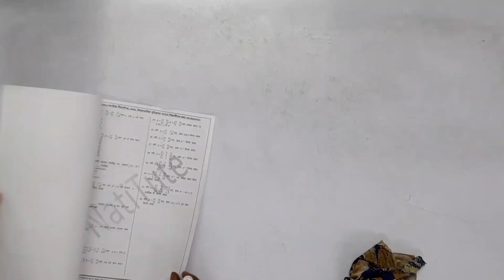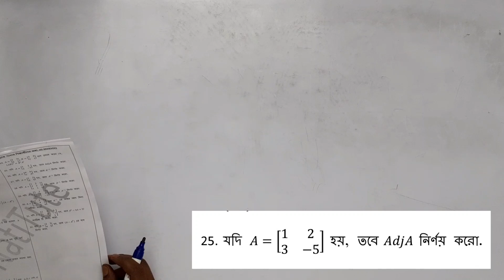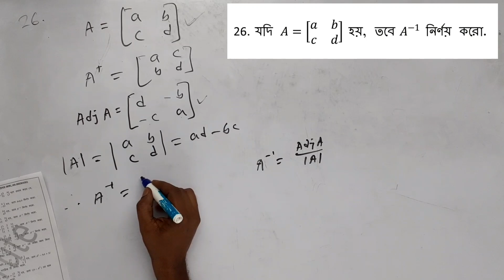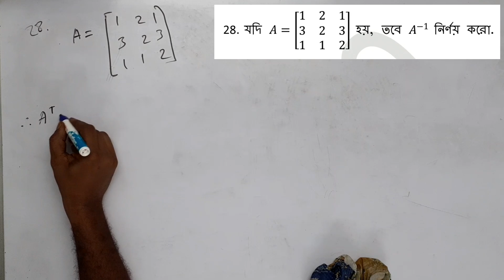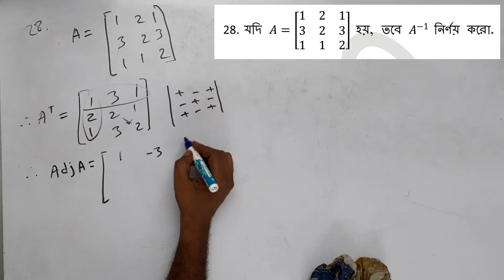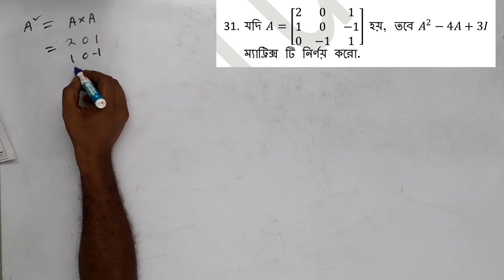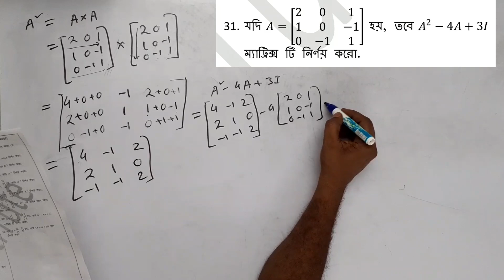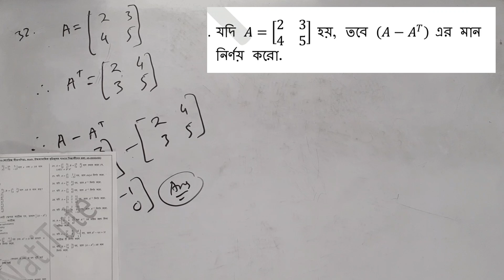Hs Vocational Mathematics | Matrix Algebra 04 | NatiTute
HS Vocational Math.